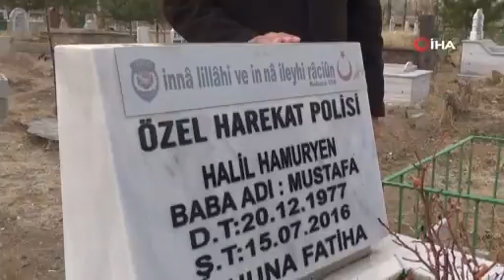Şehitliğe koşup müjde verdi